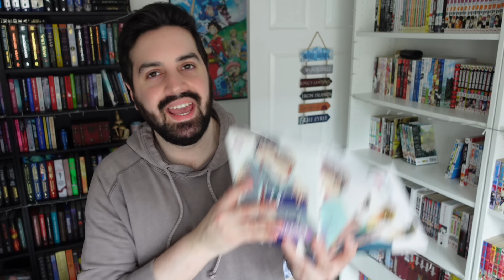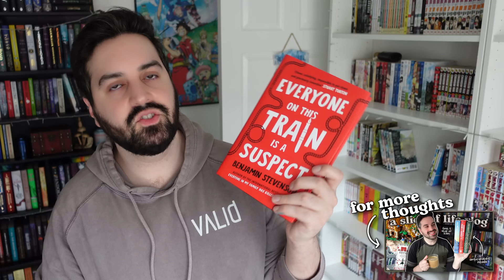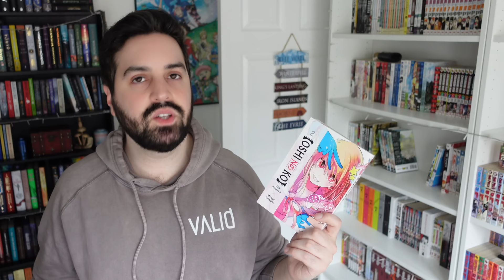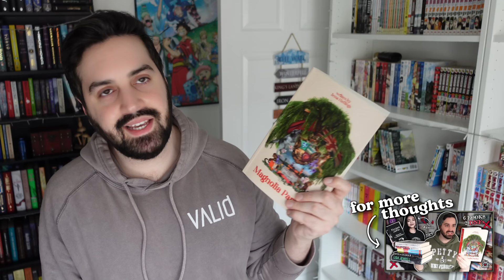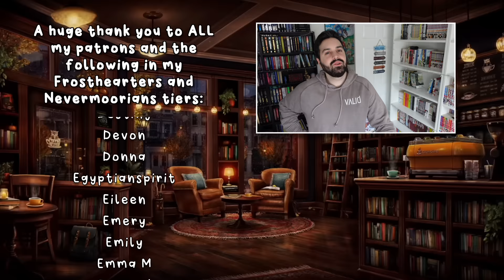A Quarterly Reading Wrap-Up of the 124 Books I’ve Read So Far in 2024 📚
In this video, I go through all the books I read in January, February and March.

✈️ Want to go on an adventure to Norway with me? Find out how you can join me for the trip of a lifetime

gavinbooktube(@)gmail(.)com

✨ Patrons ✨
A huge thank you to ALL my Patrons and the following in the Nevermoorians and Frosthearters tiers (as of March 9, 2024):
Abigail ✨ Alexandra Roselyn ✨ Alli ✨ Allie ✨ Alysia ✨ Amanda ✨ Amber ✨ Amity ✨ Andie ✨ Andrea ✨ Angela ✨ Angie ✨ Anne ✨ Artemis ✨ Ashley ✨ Aslaug ✨ Astrid ✨ Aurorabeam ✨ Ava ✨ Ben ✨ Bethany ✨ Bethylbug ✨ Blossom ✨ Book_Obsession ✨ Bookish Lattes ✨ BooklovewithMelanie ✨ Booksnink ✨ Brett ✨ Brittany ✨ Bryn ✨ Carmen ✨ Carol-Ann ✨ Caroline ✨ Cassie ✨ CB ✨ Chloe ✨ Christina ✨ Christine and Bean ✨ Christine ✨ Christmas Like the Holiday ✨ Cindarella ✨ Claire ✨ Claire’s Creative Corner ✨ Clare ✨ Clo ✨ Cloe ✨ Colleen ✨ Courtney ✨ Crystal ✨ Dainya ✨ Dana ✨ Dani ✨ Danielle H ✨ Danielle L ✨ Danni ✨ Debra ✨ Destiny ✨ Devon ✨ Donna ✨ Effie ✨ Eileen ✨ Emery ✨ Emily ✨ Emma M ✨ Emma N ✨ Emma S ✨ Emma W ✨ Erin ✨ Eviebeatrice ✨ Frankie ✨ FrankieReads ✨ Franzi ✨ Gareth ✨ Genny ✨ Georgina ✨ Gerrianne ✨ Gina ✨ Hailee ✨ Holly ✨ Holly B ✨ Jadeyraereads ✨ Jayme ✨ Jenni ✨ Jenny ✨ Jessica ✨ Jill ✨ Jo ✨ Jordan ✨ Jordan H ✨ Judith ✨ Kaitlyn ✨ Karen ✨ Karissa B ✨ Karissa N ✨ Kat ✨ Kate ✨ Katherine ✨ Kathleen ✨ KatjaSa ✨ Katy ✨ Kayla ✨ Kelli ✨ Kim ✨ Krista ✨ Kristen ✨ Larissa ✨ Laur ✨ Lauren C ✨ Lauren M ✨ Lauren V ✨ Leah ✨ Lindsey ✨ Lisa ✨ Lori ✨ Louise ✨ Louise J ✨ Lynn ✨ Mackenzie ✨ Maghen ✨ Malene ✨ Mandy ✨ Manuela ✨ Margaret ✨ Marta ✨ Martine ✨ Matt ✨ Meg the Pirate ✨ Megan ✨ Megan T ✨ Megs ✨ Melitta ✨ Michelle B ✨ Michelle L ✨ Michelle S ✨ Mindy ✨ Minouschka ✨ Morg ✨ Nickie ✨ NightJade ✨ Nik ✨ Nina ✨ Paige ✨ Petra ✨ Preston ✨ Rachael ✨ Rachel ✨ Rachel H ✨ Rebecca ✨ Renee ✨ Robyn ✨ Roisin ✨ Ryan ✨ Sam ✨ Sammy ✨ Sarah ✨ Sarah S ✨ Shannon ✨ Shawnie ✨ Shay ✨ Somerset ✨ Sophie ✨ Stefana ✨ Steph ✨ Steph D ✨ Steph Loves ✨ Susanne ✨ Suzan ✨ Sydney ✨ Tammy ✨ Tammy C ✨ Tarnya ✨ Tasha ✨ Tayli ✨ Tera ✨ Tessa ✨ Theresa ✨ Tiffany ✨ Tilly and the Books ✨ Tori ✨ Tracey ✨ Traci ✨ Undine ✨ Victoria J ✨ Victoria R ✨ Virginia ✨ Wren ✨ Wren D ✨ Zachary ✨ Zeus